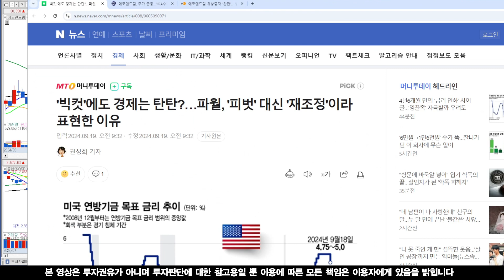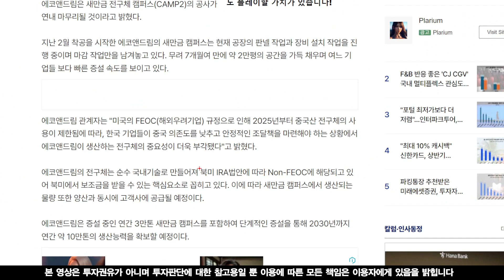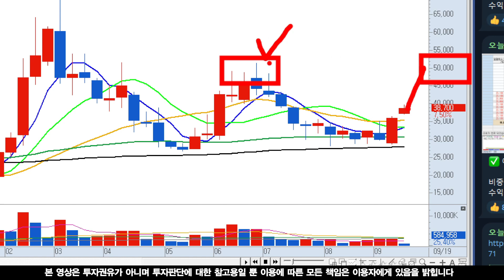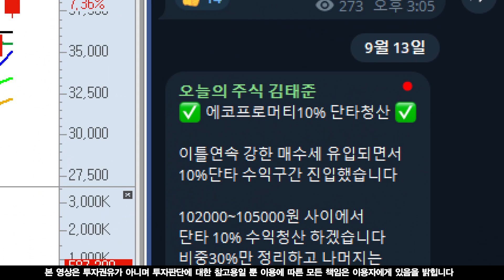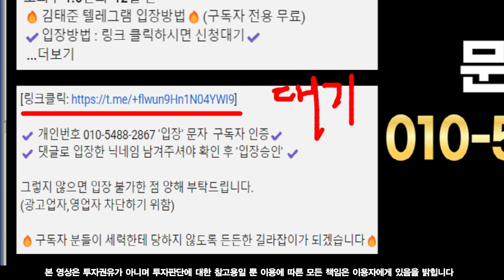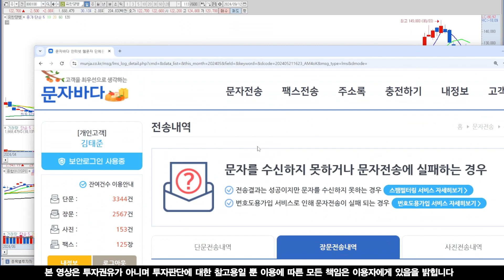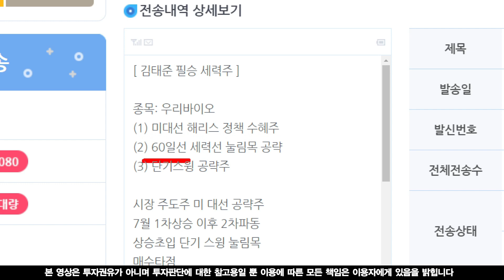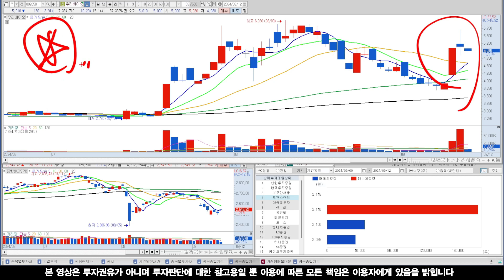[에코앤드림 전망] FEOC 실행! 최대 수혜주! 해리스 정책 대장주 공략타점! 세력선 매수세 들어오는 이유!